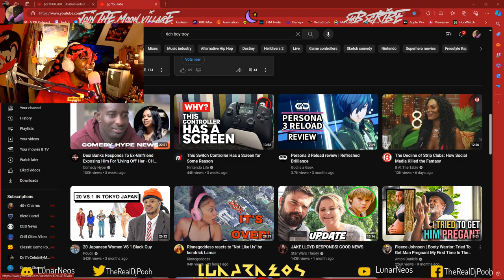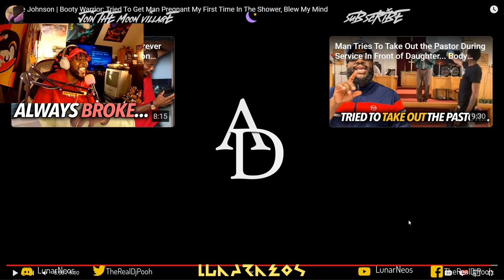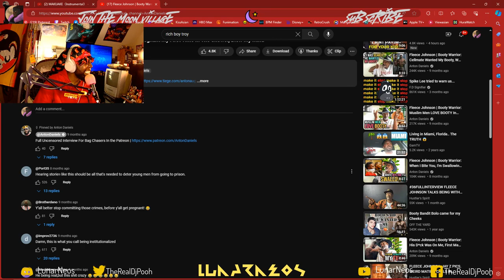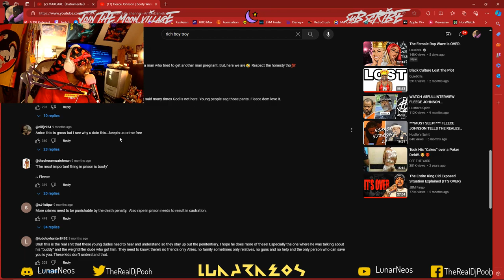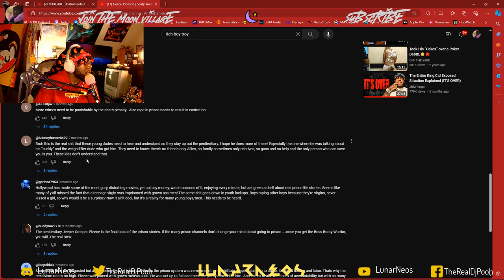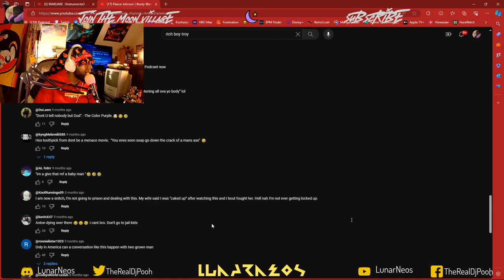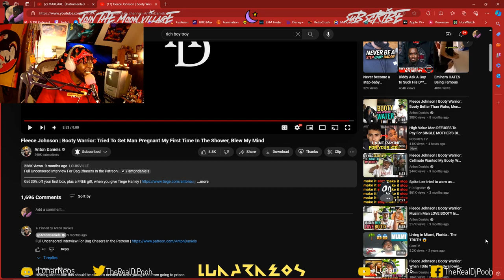FLEECE JOHNSON HAS TO BE STOPPED! | "Tried To Get Man Pregnant" By @AntonDaniels Reaction